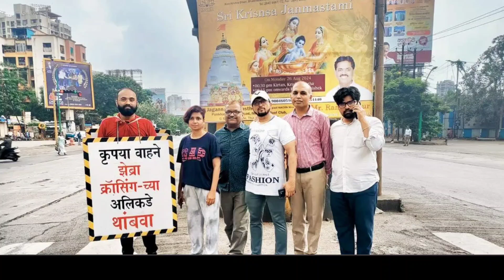जस्टिस फॉर घोडबंदर रोड मोहीम.